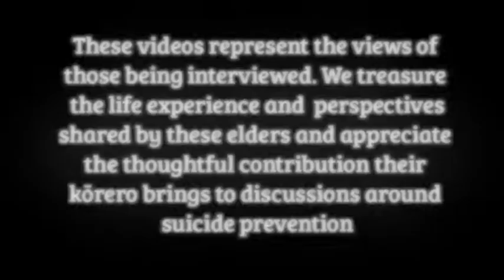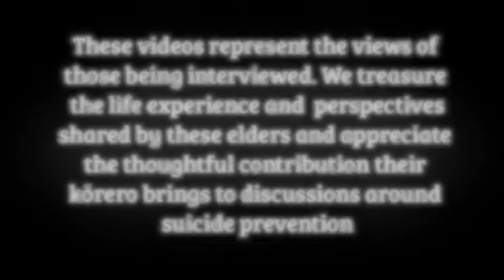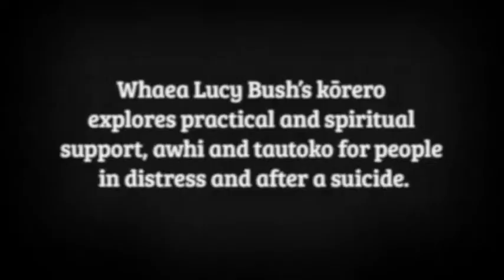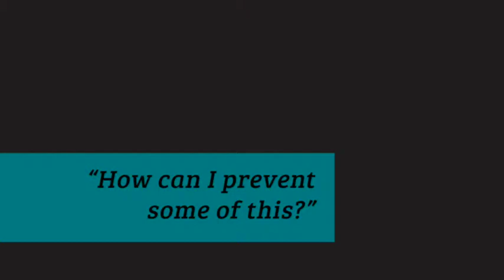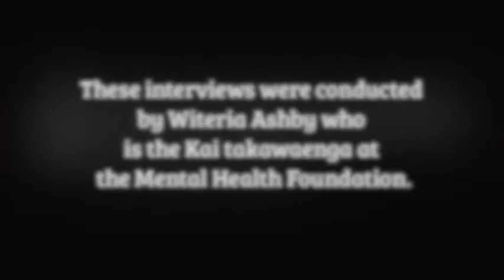Whaea Lucy Bush - kaumātua and kuia on suicide prevention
Whaea Lucy Bush (Ngāti Moerewa, Ngāpuhi) shares her experiences of supporting war veterans, and the importance of supporting people who are suicidal by talking and listening, calmly and without judgement. She talks about the importance of building a support network around you when helping someone, and the role of kaumātua in offering karakia and support. She talks about connection with marae and whānau as keys to recovery.

This video is part of the series: He kōrero enei mo te kaupapa mate whakamomori o ngā kaumātua kuia - Voices of kaumātua and kuia on suicide and suicide prevention, produced by the Mental Health Foundation of New Zealand.